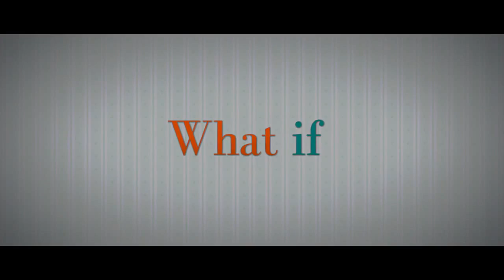What If Official Trailer (2014) Daniel Radcliffe, Adam Driver HD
WHAT IF is the story of medical school dropout Wallace (Daniel Radcliffe), who's been repeatedly burned by bad relationships.  So while everyone around him, including his roommate Allan (Adam Driver) seems to be finding the perfect partner (Mackenzie Davis), Wallace decides to put his love life on hold.   It is then that he meets Chantry (Zoe Kazan) an animator who lives with her longtime boyfriend Ben (Rafe Spall).  Wallace and Chantry form an instant connection, striking up a close friendship.  Still, there is no denying the chemistry between them, leading the pair to wonder, what if the love of your life is actually your best friend?  The ensemble romantic comedy costars Megan Park and Oona Chaplin.

Director: Michael Dowse

Writer: Elan Mastai

Producers: David Gross, Jesse Shapira, Jeff Arkuss, Macdara Kelleher & Andre Rouleau

Cast: Daniel Radcliffe, Zoe Kazan, Adam Driver, Rafe Spall, Megan Park, Mackenzie Davis & Oona Chaplin